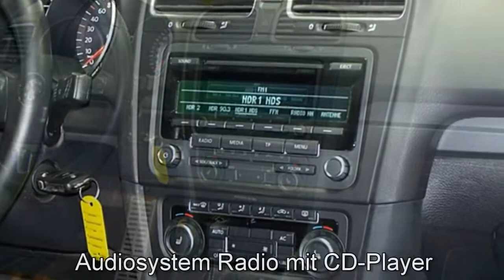Volkswagen Golf VI Autohaus Czychy